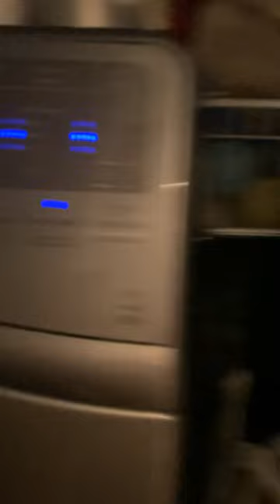Whirlpool WFW82 sudsy presoak with 15 napkins